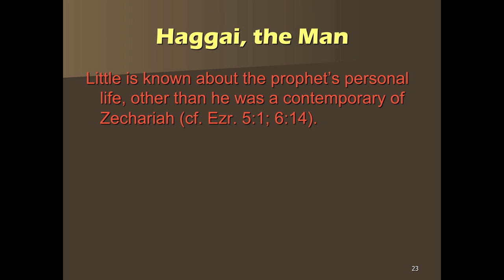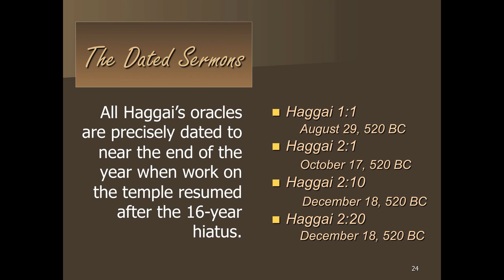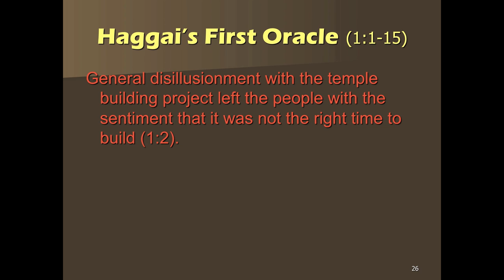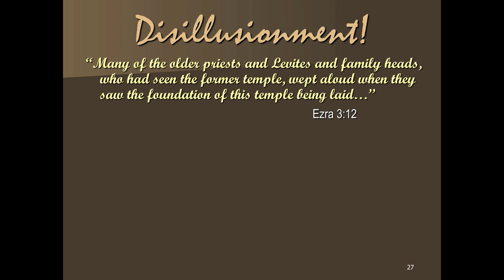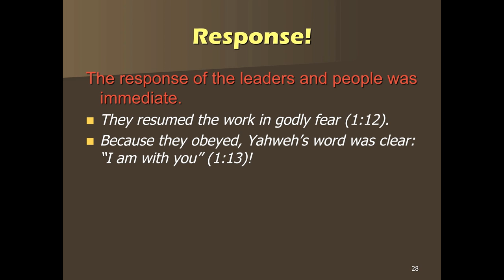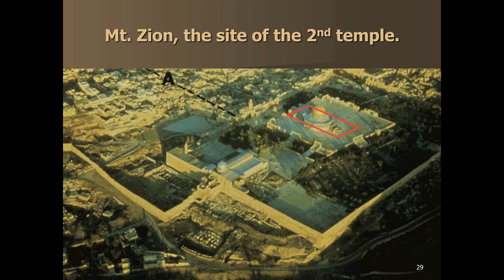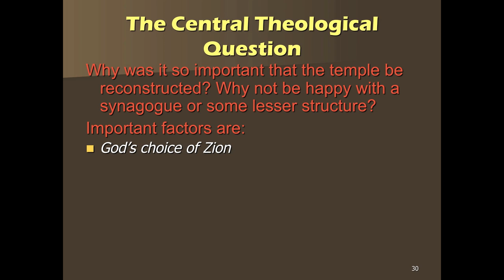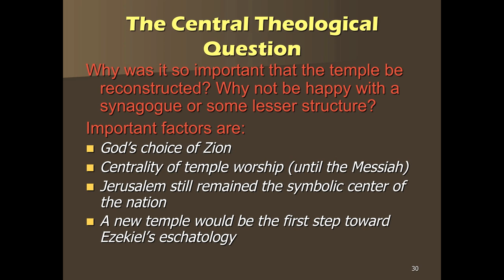3 Post-Exilic Prophets - Haggai Introduction (1st Oracle)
Dan Lewis continues his lectures on the post-exilic prophets with the Book of Haggai